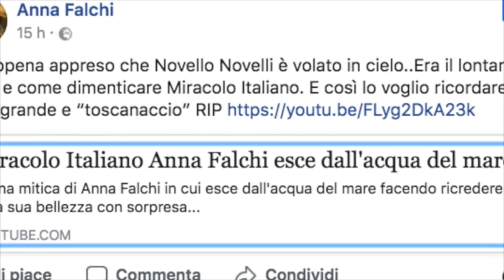Addio a Novello Novelli, l'attore spalla di Nuti: il ricordo di Pieraccioni e Anna Falchi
FUNWEEK.IT - Addio a Novello Novelli, l'attore comico toscano è morto a 88 anni a Poggibonsi. Da geometra a impresario, poi negli anni '80 l'avventura sul grande schermo con i suoi amici toscani. Novelli viene ricordato soprattutto per essere stato la spalla di Francesco Nuti Ecco i post commoventi dall'attore Pieraccioni ad Anna Falchi.